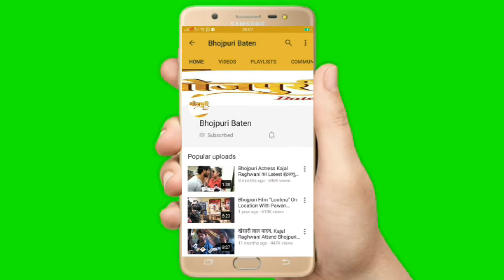Interview "Humse Na Takrana" Bhojpuri Film Mahurat